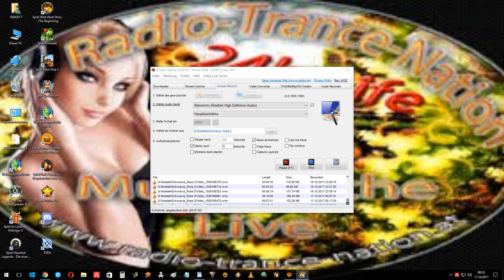Fernon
Schwarze_Rose 726